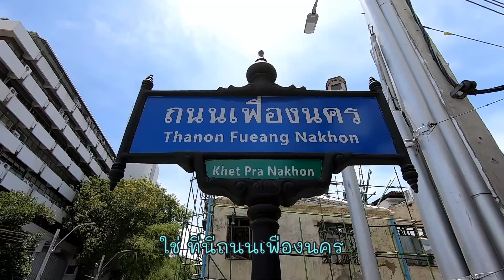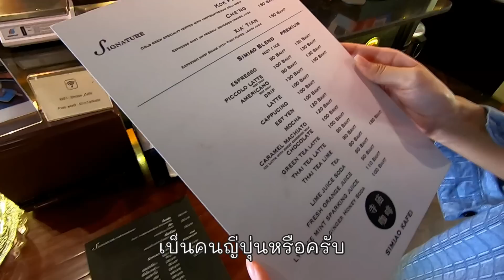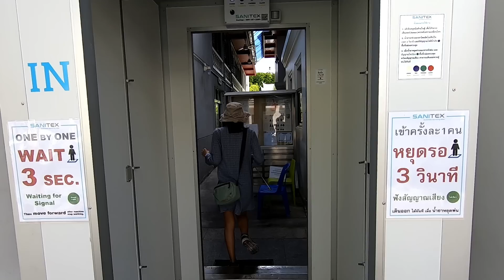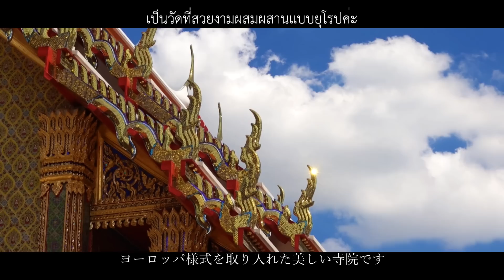歴史とお洒落の融合、バンコクのファンナコン通りが今アツい！[ถนนเฟื่องนคร]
バンコクの旧市街散策に行ってきました。ファンナコン通りはMRTサムヨート駅から徒歩5分程です。ワットプラケオやカオサン通りにも近い地区なので、この辺りに宿をとるのもいいかもしれません！

☆ワット ラーチャボピット[วัดราชบพิธ]

☆サラーンロム公園[สวนสราญรมย์]

応援お願いします[ช่วยติดตามหน่อยค่ะ]★

☆ブログもやってます☆まいばるたいぶろぐ

Illustration:sofia pular